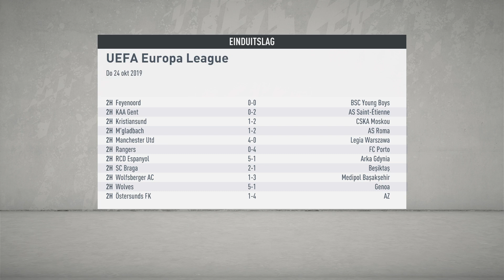FIFA 20_20191210212820